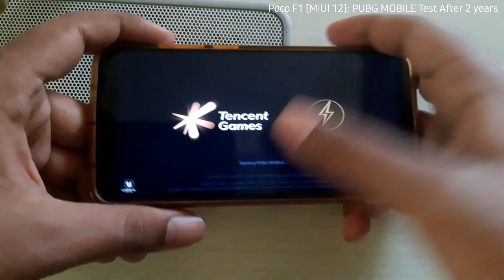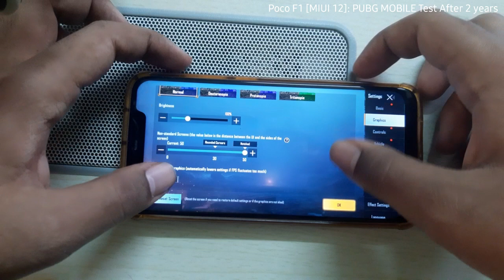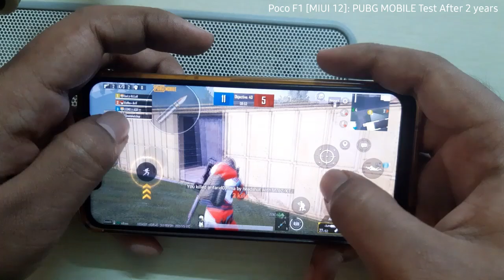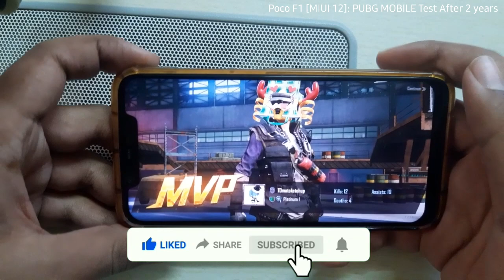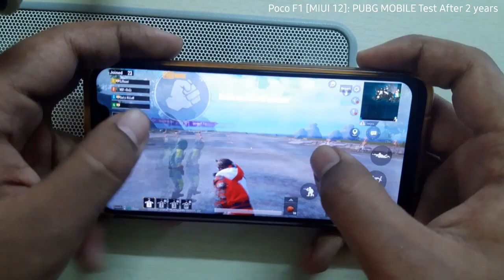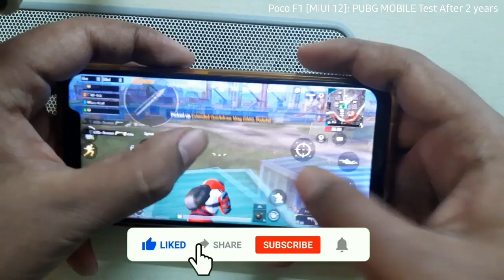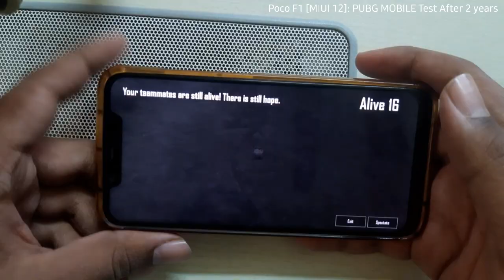Poco F1: PUBG Mobile Gaming Test 2021 | MIUI 12 | 6GB RAM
Poco F1 PUBG Test 2021

In this video you'll able to watch the gaming performance of a Two Year old Mid Range Flagship Smartphone by Xiaomi Poco F1, One of the Best Budget Gaming Smartphone Killer of 2018- still now!

PUBG Mobile: Max Graphics Upto
Extreme-smooth, Ultra-HDR
Max FPS: 60fps (E-S), 45fps (U-HDR)
gyro: Yes, On

Phone Configuration:
Model: Mi Poco F1
released: 2018
OS: Android 8.1, 9, now 10.0 MIUi 12 (stable)
CPU: Qualcomm Snapdragon 845 2.80Ghz (10nm)
GPU: Adreno 630, 2x256 ALUs [710Mhz], D3D12
6GB RAM, 128GB ROM UFS 2.1
Display: FHD+ IPS LCD
4000mah battery, 18W FC

One of my Favourite Smartphone 😍